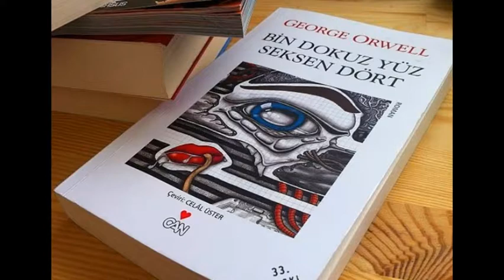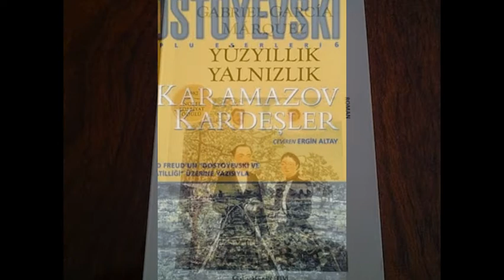Aklınızı Başınızdan Alacak 10 Kitap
Bazı kitaplar vardır, sizi daha okumaya başladığınız anda etkisi altına alır. Bitirdikten sonra bile olayların, mekanların içine hapseder, karakterleriyle yakınlaştırır. Yazarını ayakta alkışladığımız bu kitaplar işte bu usta kalemlerin provoke eden anlatımı ve sınır tanımayan hayal gücü ile hayatınıza girer; aklınızı başınızdan alır!

Dünyaca ünlü eğlence ve paylaşım sitesi Reddit'in kullanıcıları da "Aklınızı başınızdan alacak kitapları" oylamış. Gerçekten dikkate alınacak bir liste. Ama bu kitapların sizi mutlu ettiği kadar, rahatsız da edebileceğini unutmayın…